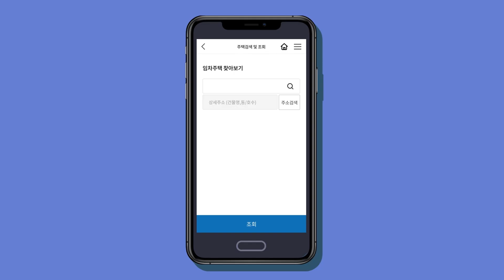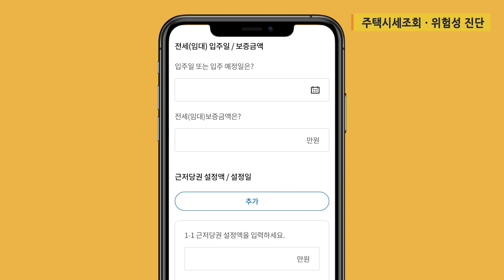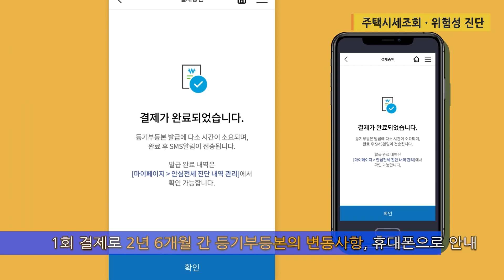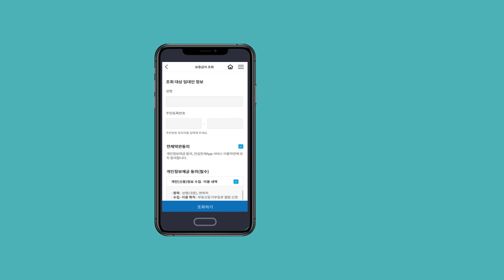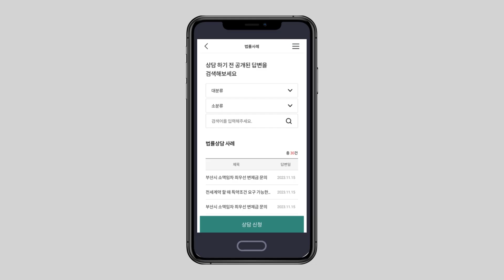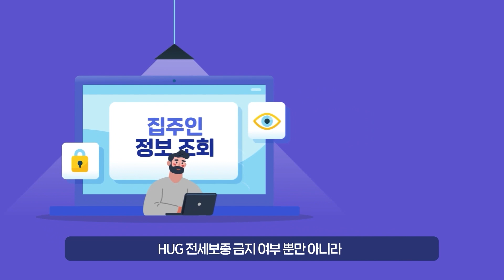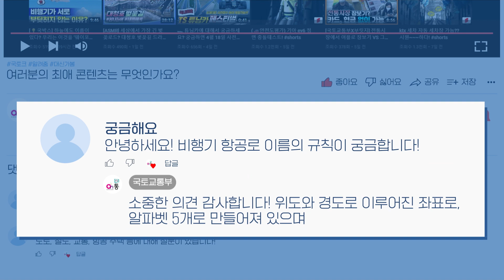★안심전세 APP 출시★ 핵심 기능 총정리!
안전하게 살 집을 안심하고 선택하는 방법?
📱「안심전세 APP」 출시!

작년 9월 1일 발표한 전세사기 피해방지 방안에 따라
2월 2일부터 「안심전세 APP」 대국민 서비스를 시작합니다 🆕

전세피해 방지를 위한 정보가 한 눈에!
「안심전세 APP 1.0」에서 무엇을 확인할 수 있을까요?

✅시세 조회
- 서울 및 수도권의 다세대·연립주택, 50세대 미만 아파트 시세 제공
- 해당 주택 정보, 보증보험 가입 정보 등 제공
- 위반 건축물인 경우 위험 주택으로 경고
- 공인중개사, 감정평가사 연결 가능

✅자가진단 결과 제공
- 추가 정보 입력 후 안심 전세 자가진단 결과 제공
- 입력 보증금, 저당권, 시세 기준으로 안전 매물 여부 확인
- 건당 1천 원의 부동산 등기부등본 열람 수수료 결제 후 진단도 가능

✅매물 위험성 진단
- 진단 주택의 권리 침해 확인 시 경고
- 가압류·가등기·위반 건출물 등 주의가 필요한 항목은 별도 표시

✅집주인 정보 조회
- HUG 보증 가입 금지 대상자 여부 확인

✅1:1 법률 상담
- 전세 임대차 시 발생하는 법률 문제를 다양한 사례 통해 확인
- 필요 시 변호사 1:1 상담 가능

✅전세 계약 셀프 테스트
- 계약 전·계약 후·계약 중 점검 사항에 대한 체크리스트 제공
- 점검 후 중요사항 요약하여 숙지하도록 보조

✅기타 지원 서비스
- 공인중개사 정상 등록, 영업 상태 등 확인
- 전세 대출 금리 확인
- 공공임대 알아보기
- 마이페이지 통해 진단 내역, 상담 신청내역 등 관리

📢 추후 「안심전세 APP 2.0」 업데이트 제공
- 임대인 정보 조회 범위 확대
- 앱 통해 임대인에게 조회 요청 및 푸시 알림
- 지방광역시, 오피스텔 시세 정보 제공
- 공시가격 등 보증가입 기준 시세 제공

🤝 「안심전세 APP」 전세 계약 맺을 때 잊지 마세요!
구글 플레이스토어, 앱스토어 등을 통해 다운로드 할 수 있습니다.